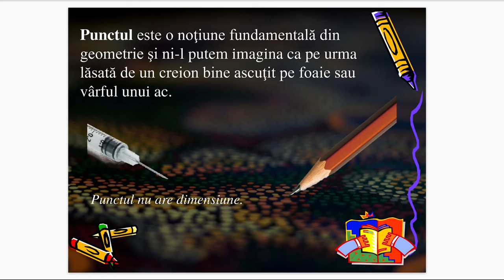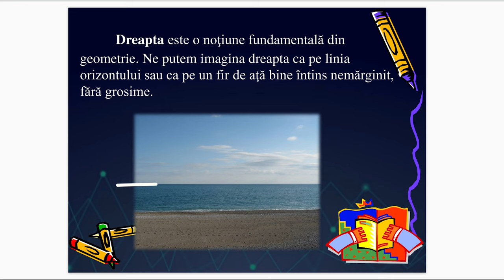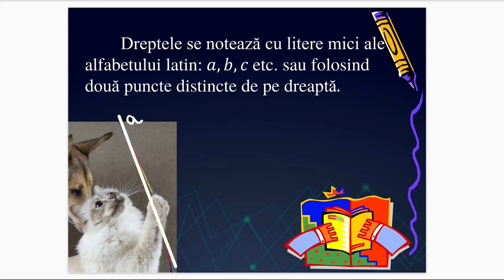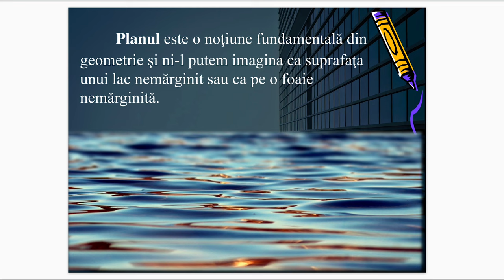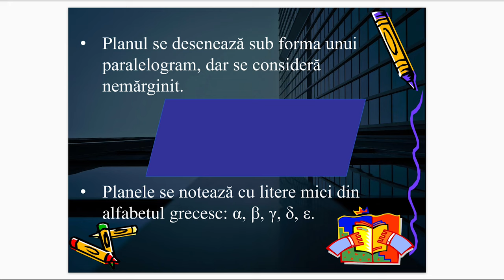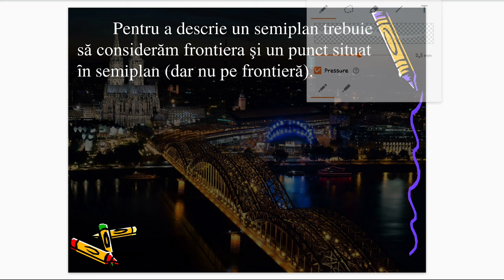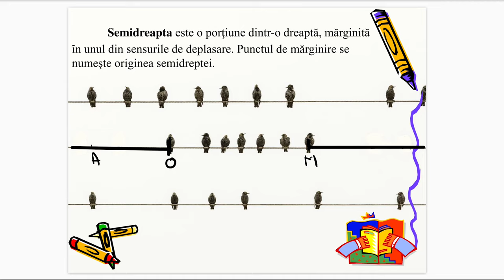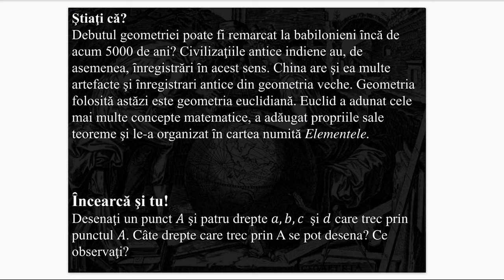Punct, dreaptă, plan, semiplan, semidreaptă, segment